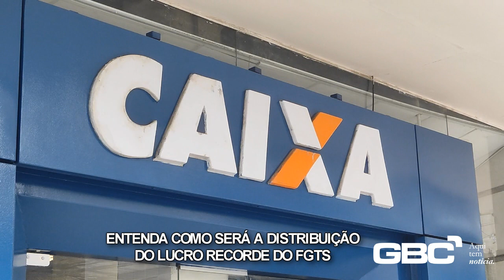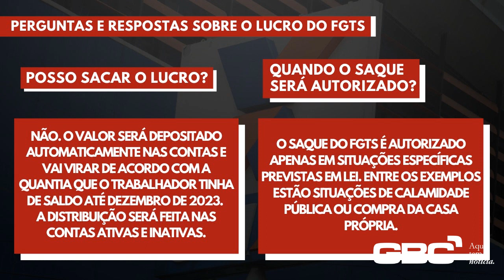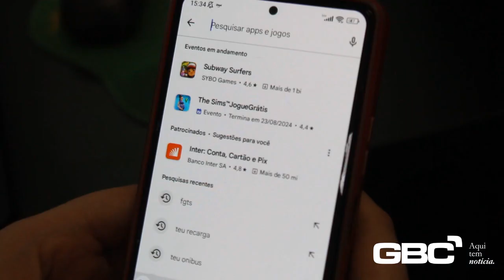SAIBA SE VOCÊ TEM DIREITO AO LUCRO DO FGTS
O Ministério do Trabalho e Emprego (MTE) anunciou que vai dividir o lucro recorde do Fundo de Garantia por Tempo de Serviço (FGTS).